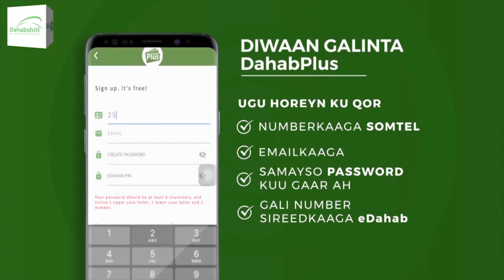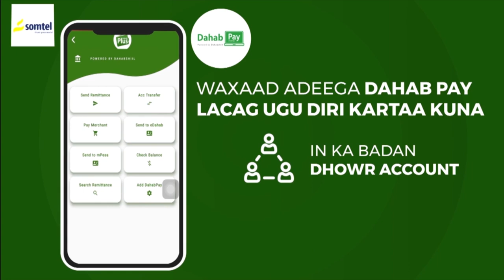"Anagu waxaan ku koobanahay wixii dadka iyo dalka dhibaya in aanu ka had..." Xildhibaan Xirsi Cali.